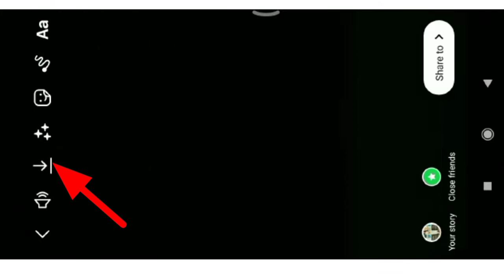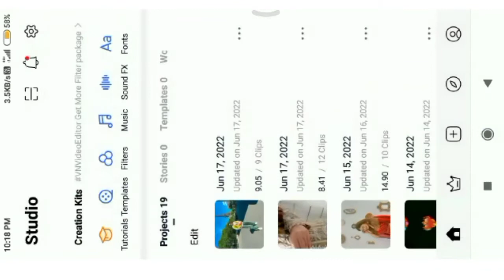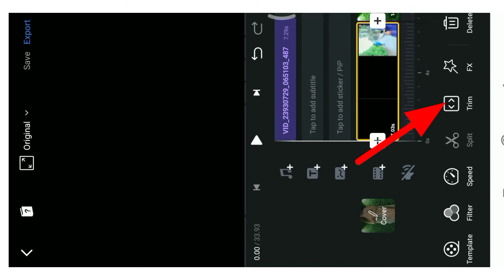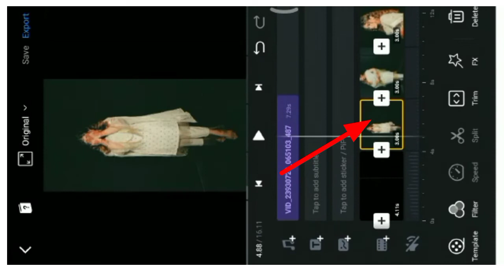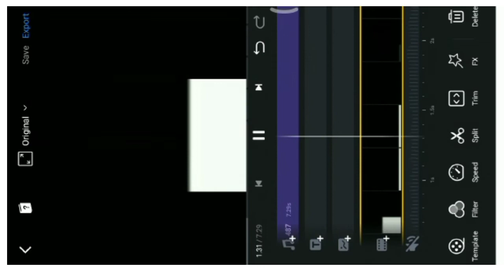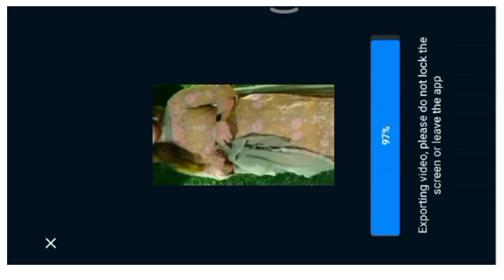Nature_×_creation original audio Instagram trending reels| Instagram trending reels editing tutorial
Nature_×_creation original audio Instagram trending reels | Instagram trending reels editing tutorial 2022

Instagram tutorial
Instagram reels tutorial 2022
Instagram photo reels
Insta reel kaise bnaye
How to make video on instagram
How to make reels on face
How to make photo reels in Instagram
How to make new trend video in Instagram
How to make insta reels
Instagram reels
instagram reels in 2022
instagram reels
reels
Instagram videos
insta reels
today viral insta reels
New insta reels in Hindi
instagram reels
insta reels
instagram reels
video editor for instagram reels
reels viral video editing tutorial
reels
Best video editing apps for instagram reels
reels instagram
instagram reels aesthetic video editing
how to edit instagram reels in premiere pro
instagram reels video editing,instagram reels
instagram reels viral video editing tutorial best video editing apps for instagram reels